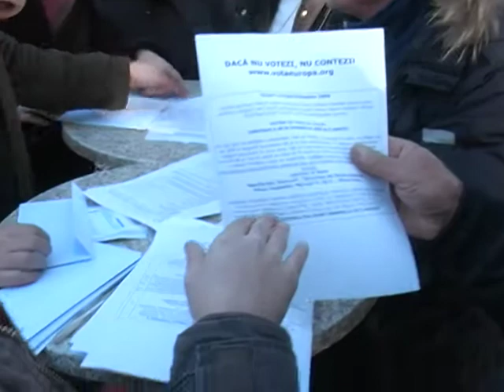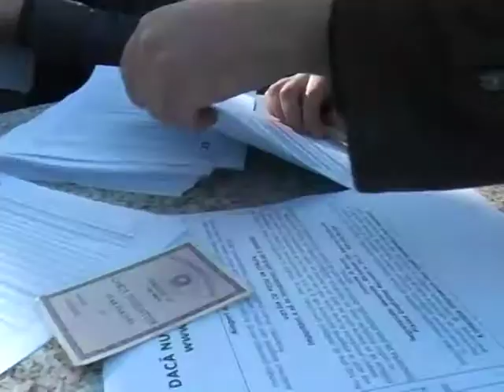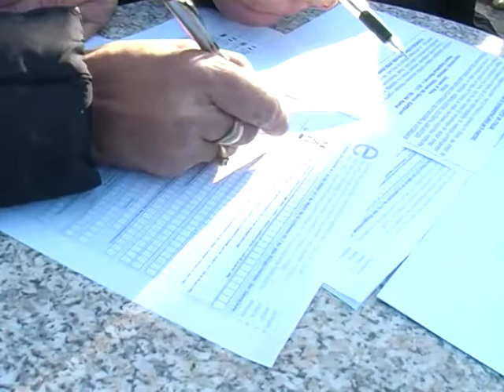Anagnina (RM): campagna dei radicali per il diritto di voto in Italia dei cittadini comunitari